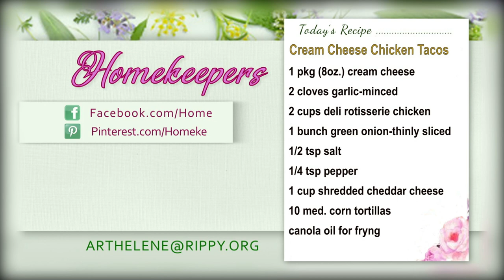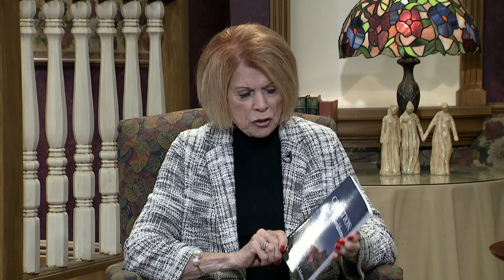Homekeepers - Dr. Grady McMurtry, "Creation: Our Worldview" Former Atheist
Guest:  Dr. Grady McMurtry, "Creation: Our Worldview"  Former Atheist - Now Biblical Creationist